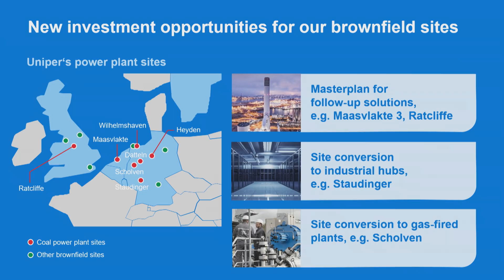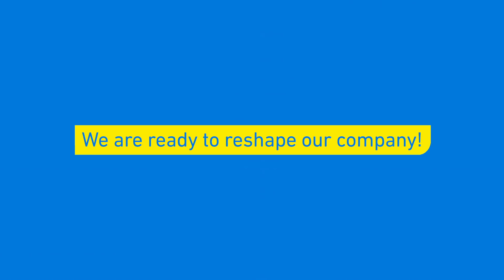Empower Energy Evolution: Reshaping our company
COO David Bryson says: The world is changing. How can we meet these challenges?  We will find solutions and reshape our company to create a carbon neutral portfolio in Europe by 2035.

Not from one day to the next, but as a step by step evolution: we have masterplans to find development opportunities for our assets. In some locations we are already in the middle of a transformation. Future, we are ready for new opportunities!

▬ Recommended Videos ▬▬▬▬▬▬▬▬▬▬▬▬▬▬▬